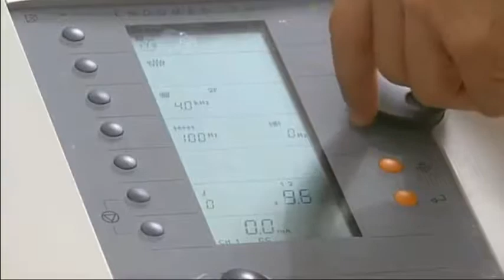Physiotherapy for Adults Dubai